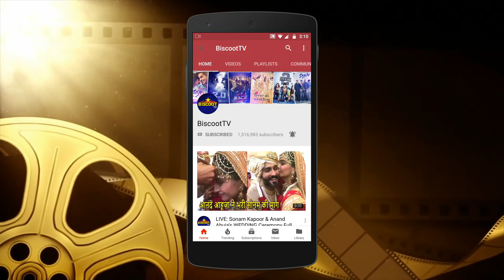Newly Wed Isha Ambani & Anand Parimal's ROYAL ENTRY with Mukesh Ambani & Nita Ambani at theire Recep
Newly Wed Isha Ambani & Anand Parimal's ROYAL ENTRY with Mukesh Ambani & Nita Ambani